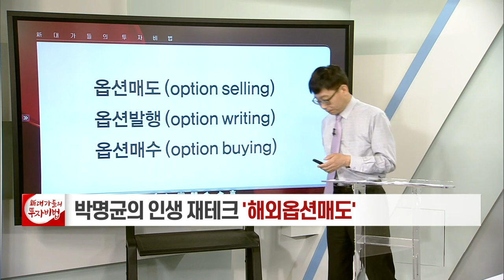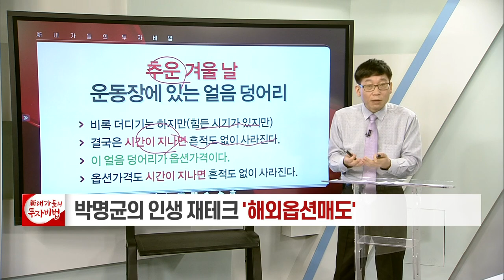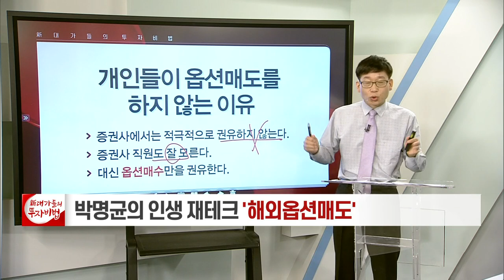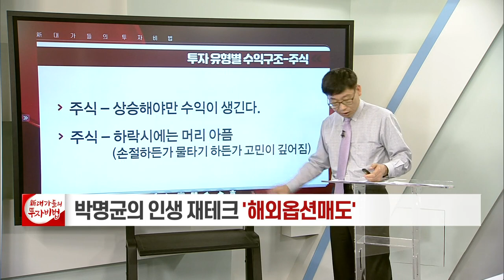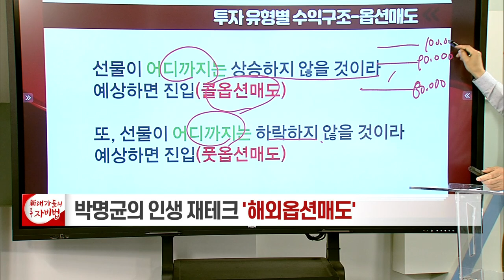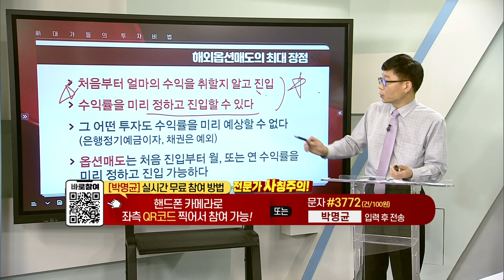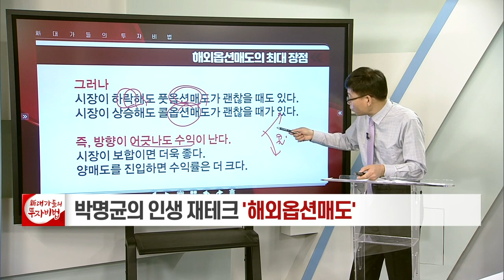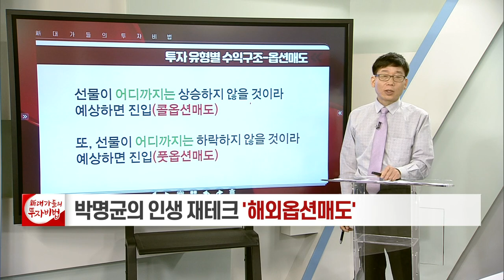'해외옵션매도' 무엇인가?_박명균의 인생 재테크, 해외옵션매도 1강_대가들의투자비법 (20210604)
# '해외옵션매도' 무엇인가?